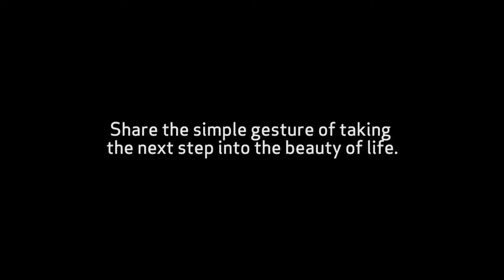Join Hands PFF Church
Nach dem Konzert dem Julian gewidmeten Album "Heaven´s Touch" in der PFF Church in Dahlem waren alle Tränen getrocknet und eine Leichtigkeit erhielt Einzug, die uns zeigt, dass zwischen Himmel und Erde soviel mehr möglich ist, wenn wir die einfache Geste teilen und uns an die Hand nehmen um den nächsten Schritt in die Schönheit des Lebens zu gehen...